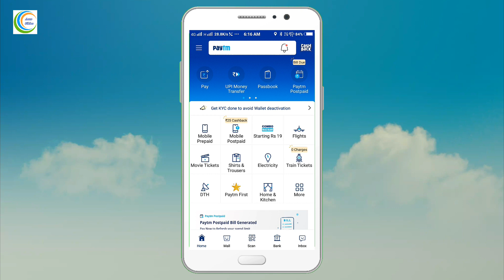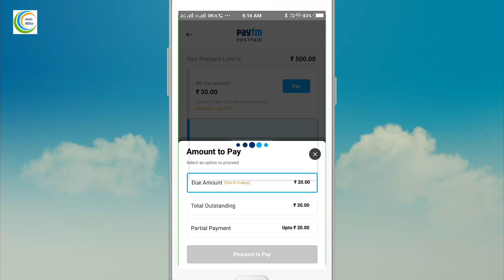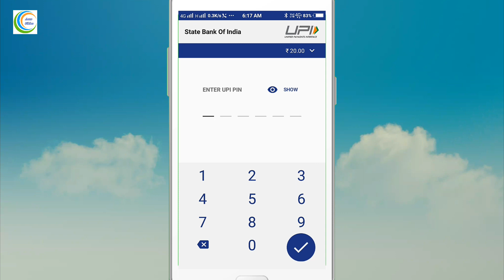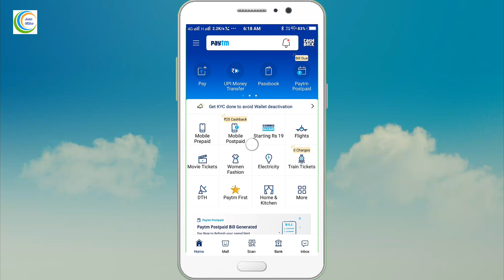Postpaid bill pay | jio bill | jio bill kese bhare | aaosikhe